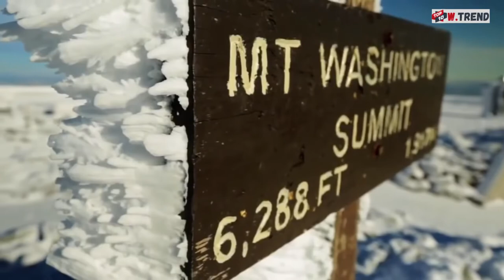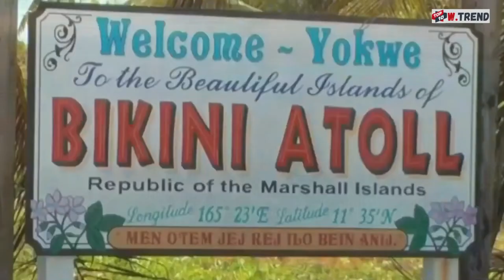Top 10 Most Dangerous & Scared Places In The World HD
Top 10 Most Dangerous & Scare Places In The World HD

top 10 most dangerous places in the world,
top 10 most dangerous places on earth,
top 10 most dangerous places to swim,
top 10 most dangerous places to live,
top 10 most dangerous places in america,
top 10 most dangerous places to visit in the world,
top 10 most dangerous places to go,
top 10 most dangerous places in jamaica,
top 10 most dangerous places in the world 2021,
top 10 most sacred places on earth,